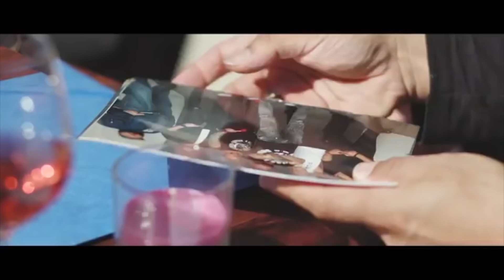Jimmy - Kowalsky meg a Vega - Globo Porté 154. adás – (2018. 11. 13.)